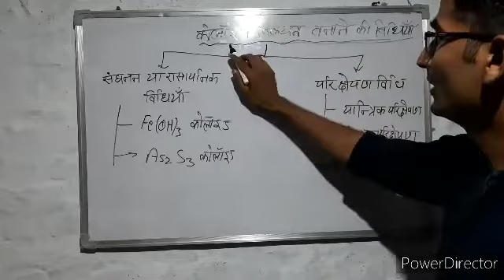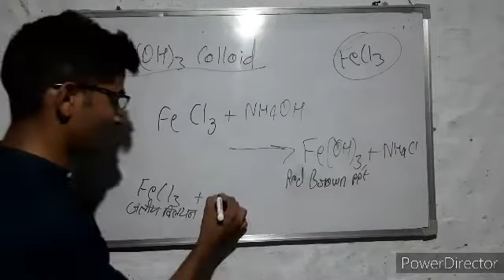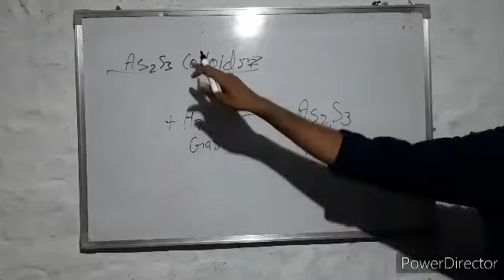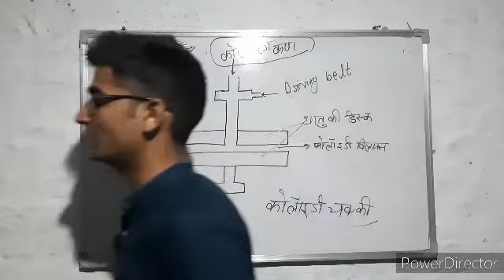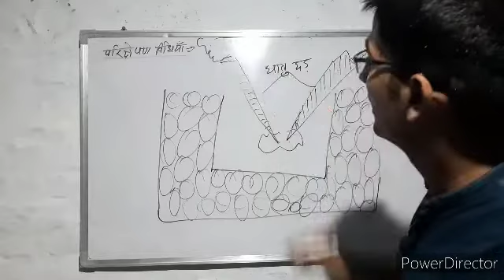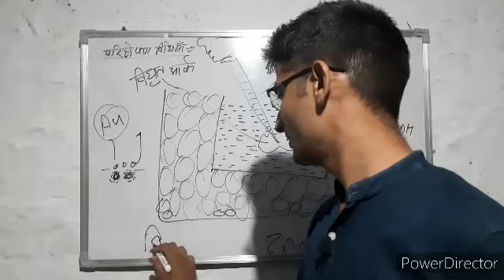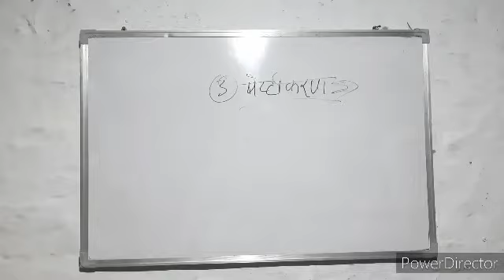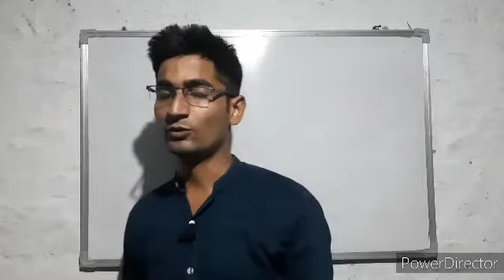08 Chap.5 Surface Chemistry | कोलॉइड विलयन बनाने की विधियां | by Gyanendra Yadav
ONLINE CLASSES 9TH TO 12TH based ncert